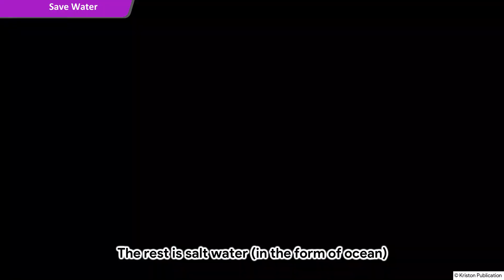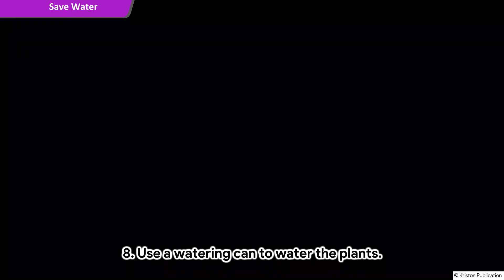Save Water | Moral Book | Class 1